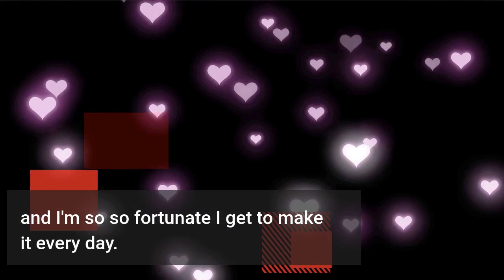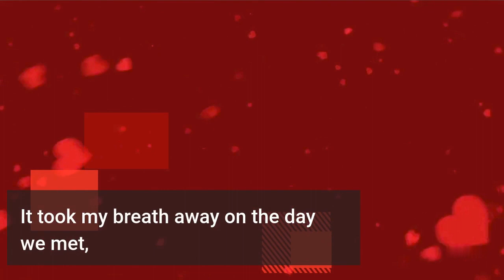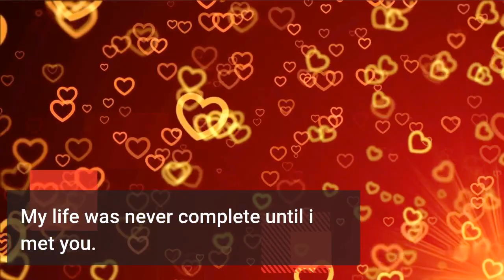A very romantic video for your partner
this is a very specail message to send to your love ones.
the best part of my days is when i see your smile ..
i love you so much deep inside me..